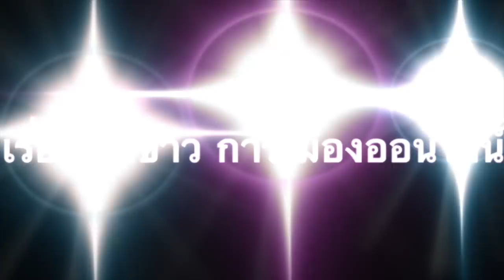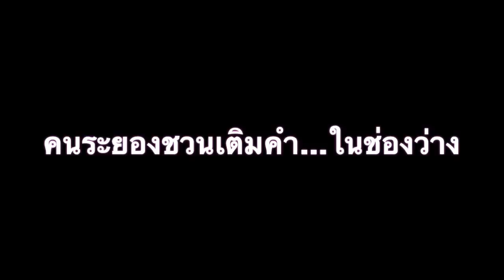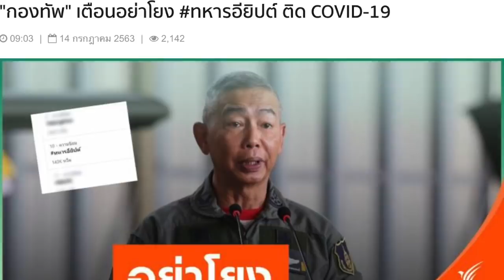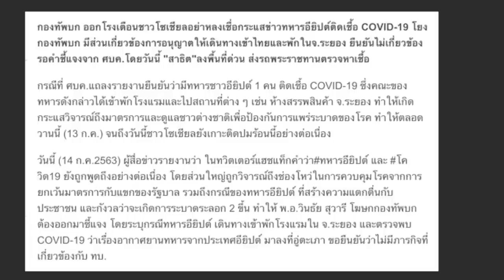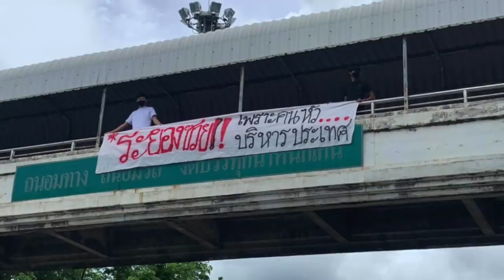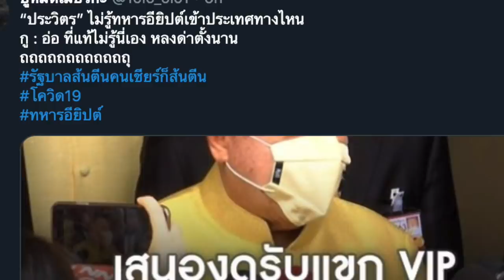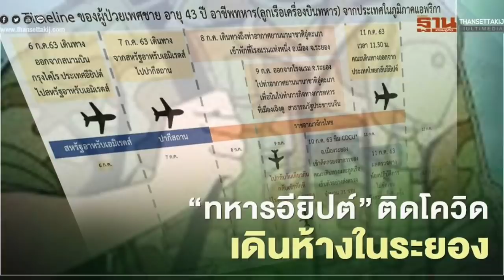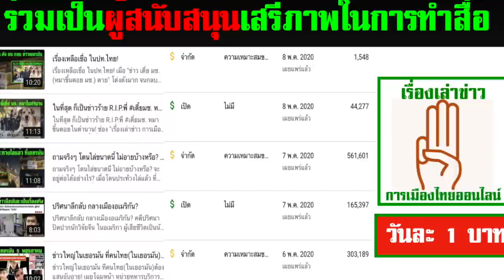เชิญร่วมกันเติมคำในช่องว่าง....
"ชาวระยองซวย เพราะคนหัว. บริหารประเทศ!"

- เศรษฐกิจพังรอบสอง
- เด็กอดไปโรงเรียน ผวากันทั้งจังหวัด

1.) การจัดทำ ข้อความและภาพวีดีโอ ทั้งหมดในเรื่องนี้ ได้รับการรับรองและคุ้มครอง เสรีภาพ และสิทธิในการดำเนินการ ซึ่งเป็นไปตามกฎหมายของประเทศต้นทาง และผู้จัดทำวีดีโอนี้ ขอยืนยันว่า การจัดทำ วีดีโอนี้ ถูกต้องตามกฎหมายของประเทศต้นทาง ซึ่งเป็นสถานที่ ที่ผู้จัดทำวีดีโอ (แอดมิน) ได้ upload video นี้ ทุกประการ

2) ใครต้องการฟัง ในสไตล์กระฉับ กระเฉง แอดมินแนะนำให้ปรับ ความเร็ว เป็น 1.25 นะครับ ขอบคุณมากครับ

1.) "กองทัพ" เตือนอย่าโยง ทหารอียิปต์ ติด COVID-19
 09:03 |  14 กรกฎาคม 2563

2.) พบ 9 รายเสี่ยงสูงจาก “ทหารอียิปต์” ติดโควิด เร่งตามตัว 394 คนไปห้างแหลมทอง 1,488 คนไปเซ็นทรัล เวลาเดียวกัน
เผยแพร่: 14 ก.ค. 2563 13:42   ปรับปรุง: 14 ก.ค. 2563 14:33   โดย: ผู้จัดการออนไลน์

3.) ปู่หมัดเมียวกะ
คลิปขณะเจ้าหน้าที่เข้าไปขอตรวจโควิดทหารอียิปต์ที่โรงแรม
ปรากฏพวกเขาไม่ยอมให้ตรวจ จนต้องนำตำรวจเข้าไปด้วย แต่ก็ยังไม่ยอม จนสุดท้ายต้องประสานกับทางสถานทูตจึงให้ความร่วมมือ